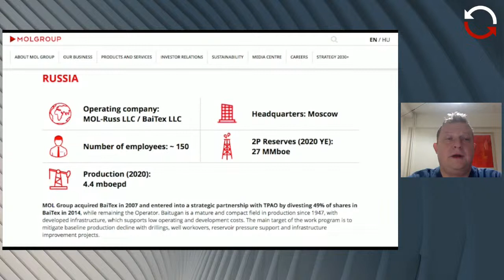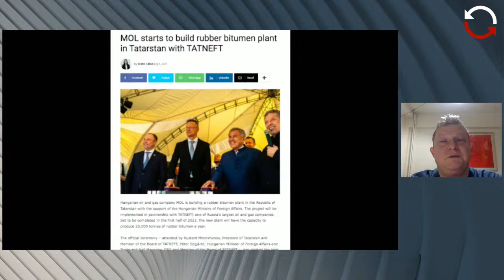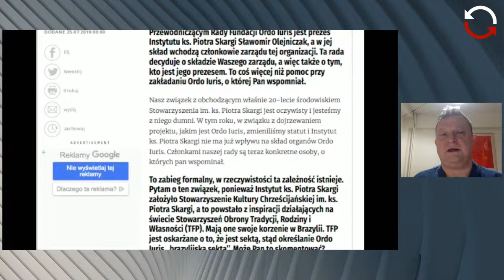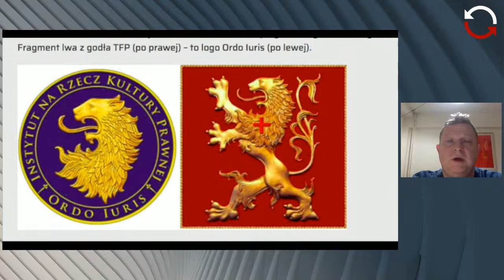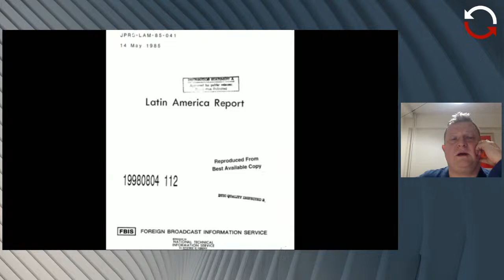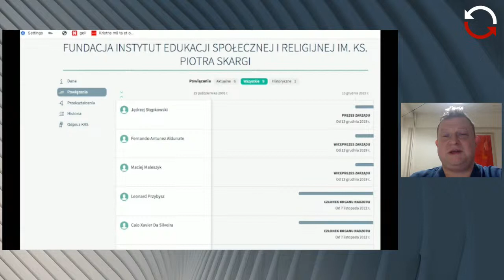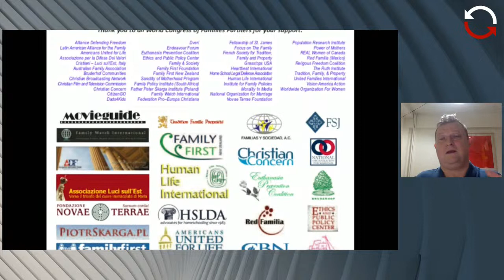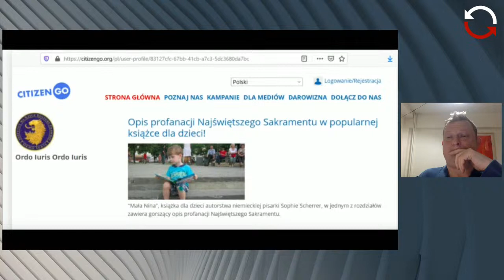Dochodzenie prawdy - Anna Łabuszewska - Tomasz Piątek - odc. 62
🔎 0:06:26 Co się dzieje w Kazachstanie? Co zrobi Rosja? - rozmowa z Anną Łabuszewską, publicystką i znawczynią Wschodu.
🔎 0:53:33 Jak PiS z Gazpromem podrożył gaz w naszych domach. Rosyjskie związki firmy MOL, która ma przejąć udziały w polskiej Grupie Lotos. Co się dzieje z naszą energetyką?
🔎 1:18:09 O kłamstwach pewnej słynnej fundacji, która jest nie tylko fundacją.